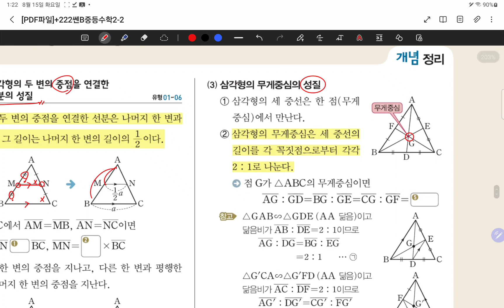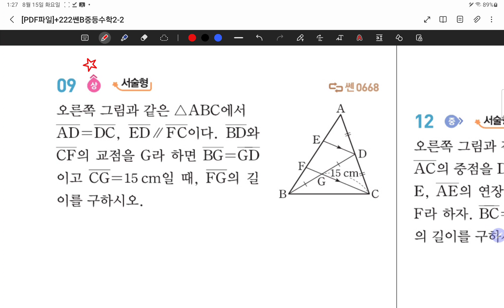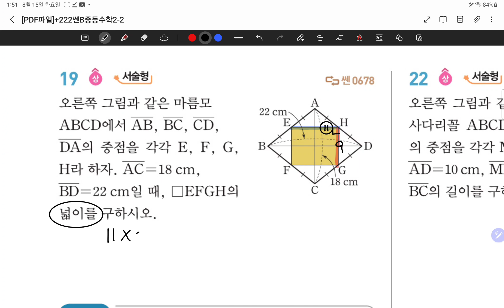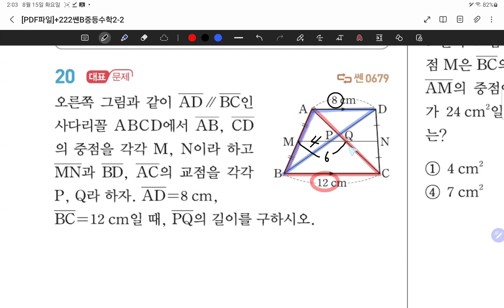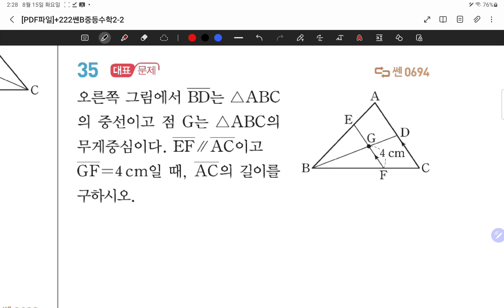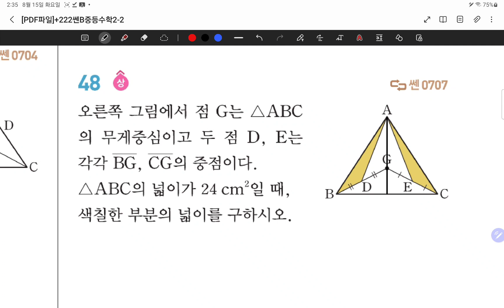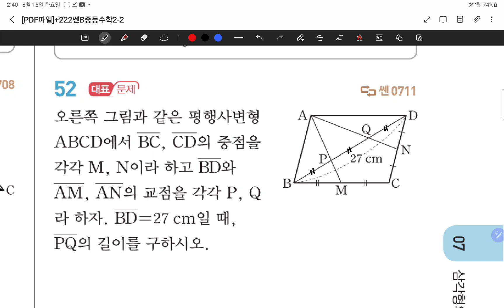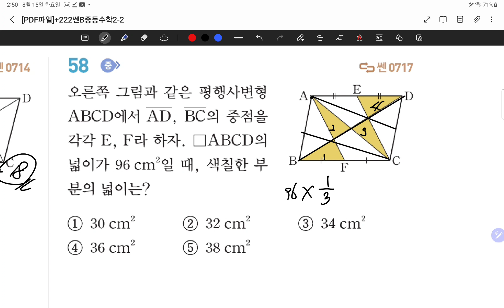23.08.15.화.중2화목반.#84-94.삼각형의 무게중심